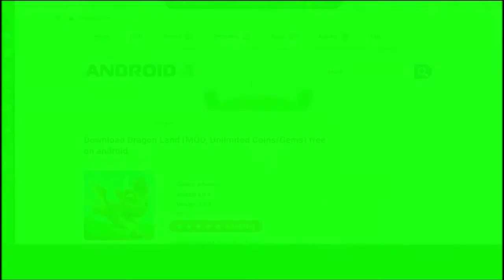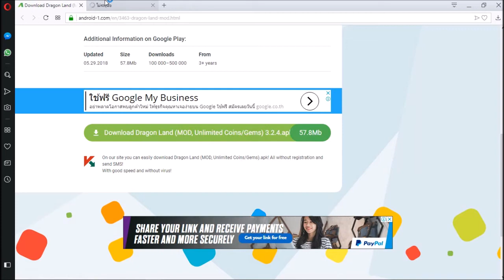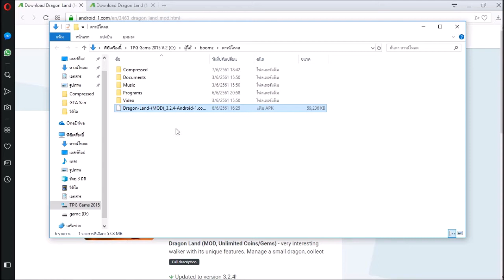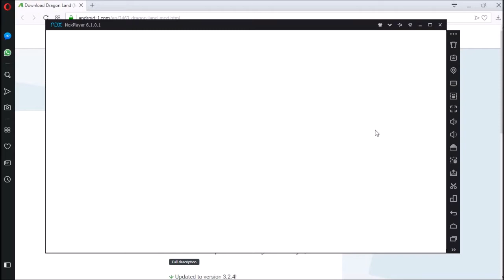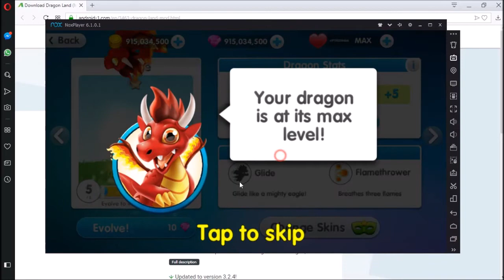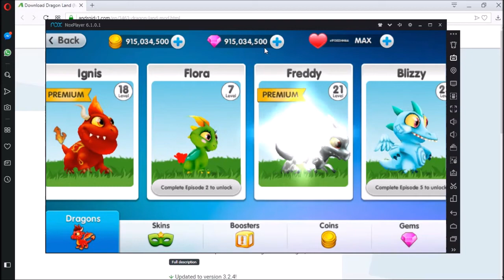🔥แจกโปรเกม Dragon Land -(MOD) 3.2.4 ล่าสุด/ไม่ใช้เน็ต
►ลิ้งโหลด Dragon Land [Mod] เงินไม่จํากัด Coins/Gems

►โดเนทได้ที่นี้เลย !! โดเนทขึ้นหน้าจอ
►- โดเนทขึ้นหน้าจอช่องทางที่ 2 โอนวอเลต เบอร์ 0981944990

►- โดเนทขึ้นหน้าจอช่องทางที่ 1

►☆ คุณเป็นส่วนหนึ่งของการพัฒนาช่อง. ☆

►Seeyou ~ 😍